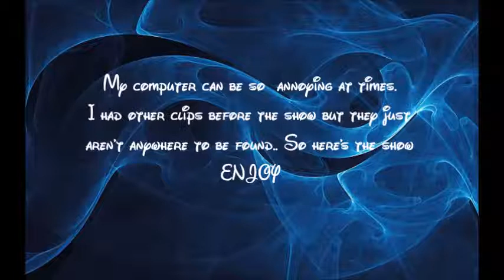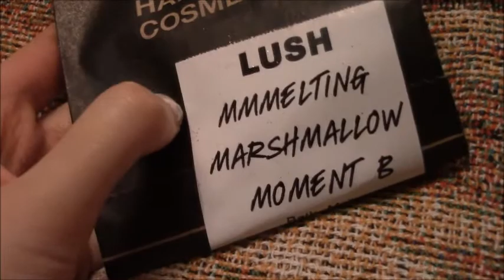VLOG Disney on Ice 100th Years of Magic Show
Oh yes another vlog! My Christmas presant of going to see DOI. Includes the Fab Five, Aladdin,  Ariel, Tiana and many more! If I could of shown you it al I would have.
I do not own the Disney music or any rights to the company